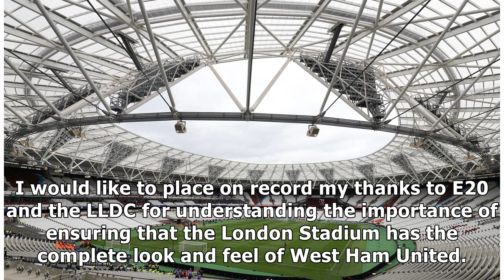West Ham to install 'wonderful and long-awaited' claret pitch surround this week